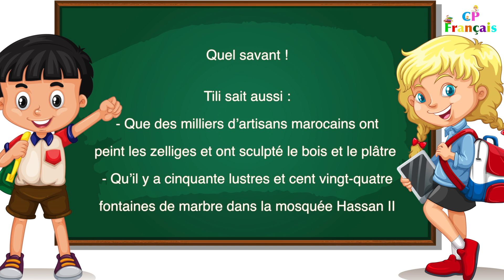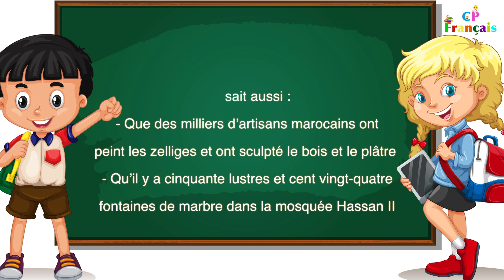🔴L'ARBRE AUX MOTS: Lecture quel savant ! (2) [ é ] [ in ]